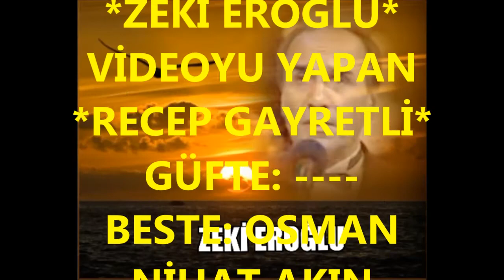Zeki EROĞLU-Ne Müşkülmüş Seni Sevmek Sana Yar Olmak (SÛZNÂK)R.G.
SOLİST:
*ZEKİ EROĞLU*
VİDEOYU YAPAN
*RECEP GAYRETLİ*
GÜFTE:
BESTE: OSMAN NİHAT AKIN
USUL: CURCUNA
MAKAM: SÛZNÂK
Ne Müşkülmüş Seni Sevmek Sana Yar Olmak
Dil Şâd Olmak İsterken Perişân Olmak
Revâ Mıdır Yâr Olanın Kalbi Zâr Olmak